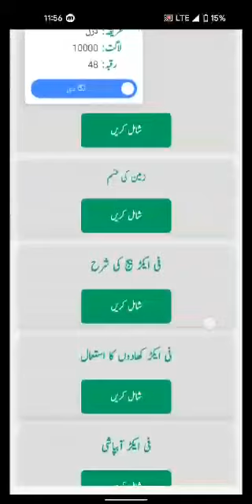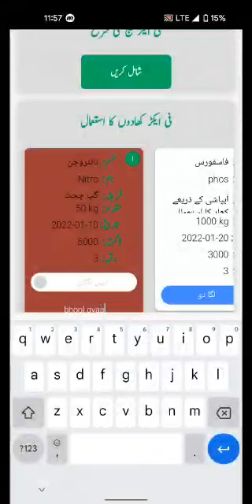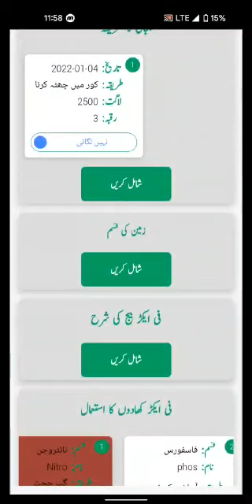Farm Management Part 2 - GROWTECH Free Services Available On GrowPak App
GROWTECH Services and its advantages to farmers and overall agri community

GROWTECH Services available across the GOLBE
Input Cost Reduction
Yield Improvement
Remote Sensing technology
Crop Monitoring
Precision Agriculture
Smart Farming
Fertilizer Recommendation
SOC
Water Stress Management
Ag-commerce
Farm shops
Advisory